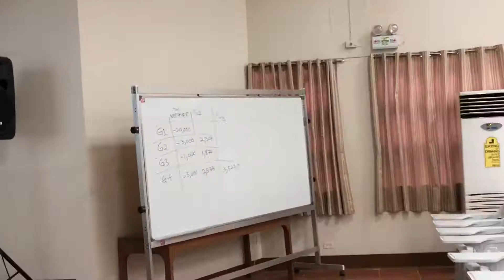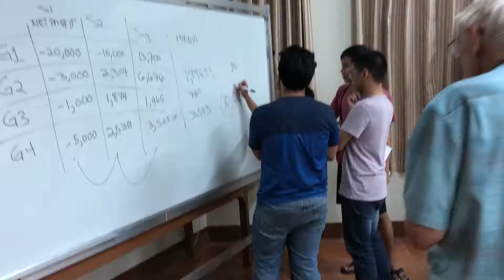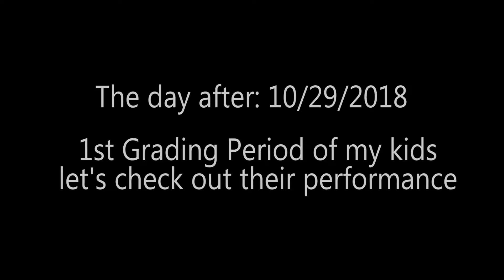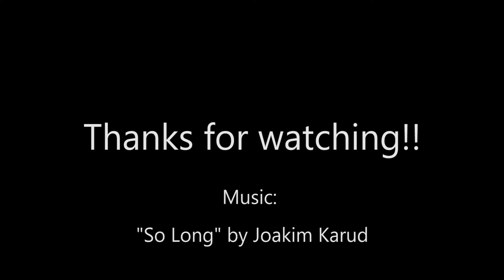Grading period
On this vlog we had another Game of Rice presentation with Prof. Randy Barker at the UPLB College of Economics and Management.   Day after I had to check 2 out of 4 my kids grades and good thing they are in good performance of their studies.

Date:  10/28-29/2018

Equipment:
Iphone X
Feiyu tecn VImble 2
DJI Spark